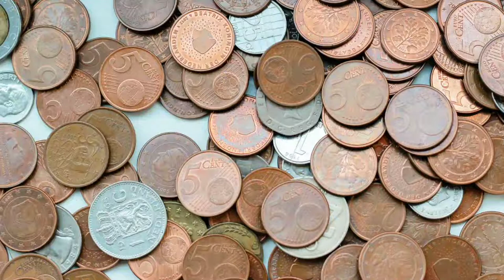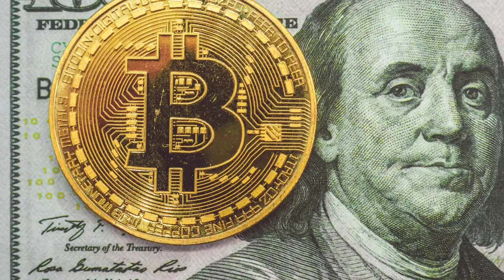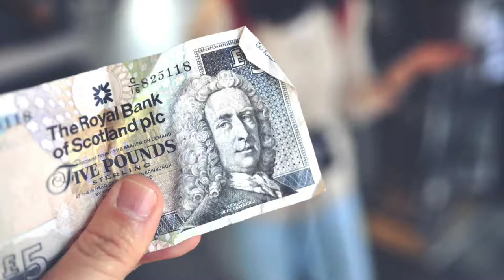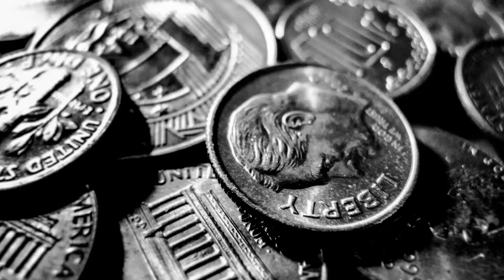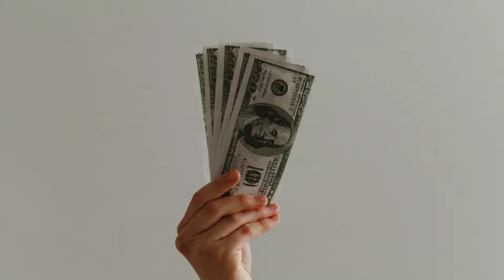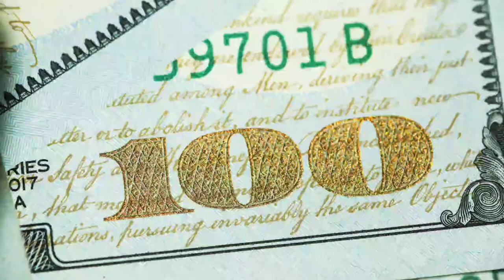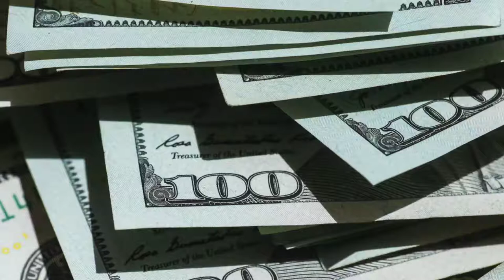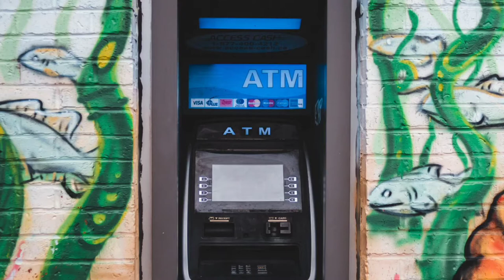Cash Machine - Hip-Hop & Rap -Bright Music- Music Melos